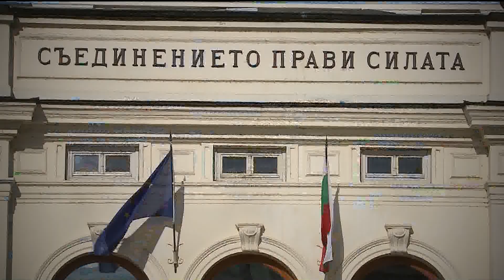„Беновска пита“ на 26.07.2020 г.: Коментар на водещата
„Беновска пита“
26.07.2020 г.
Канал 3